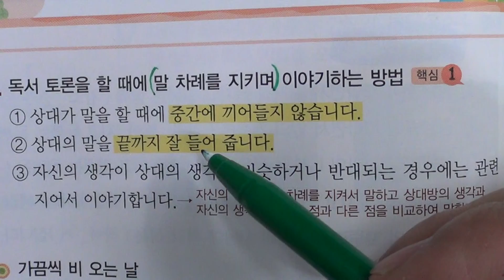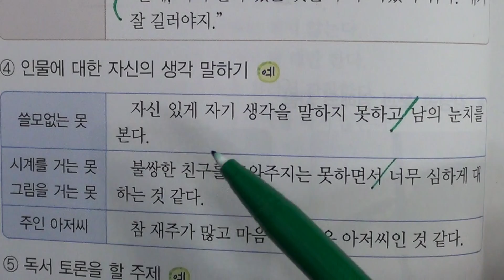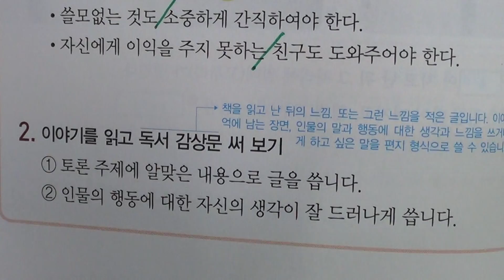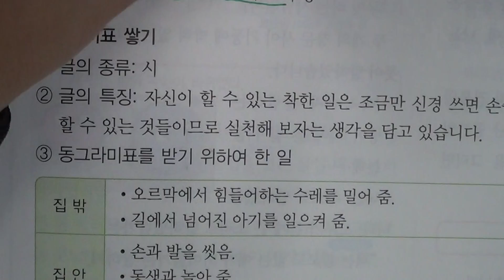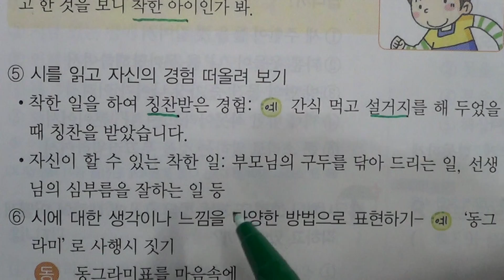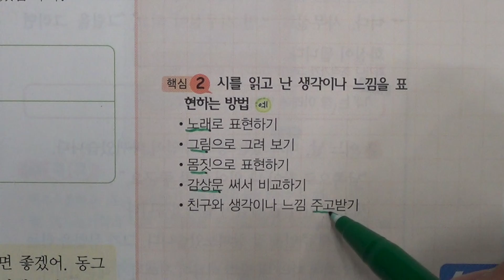송도신도시 송도 학원 종합학원 초등부 4학년 국어 5 서로 다른 느낌